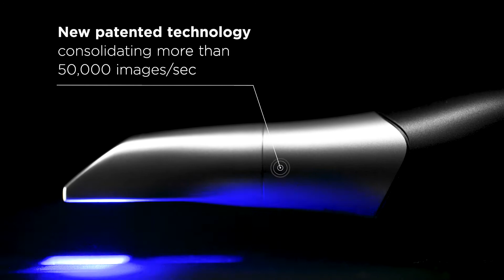Your digital transformation – revolutionising the patient experience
The benefits of Primescan and intra oral scanning and how it transforms– and improves – a practice.